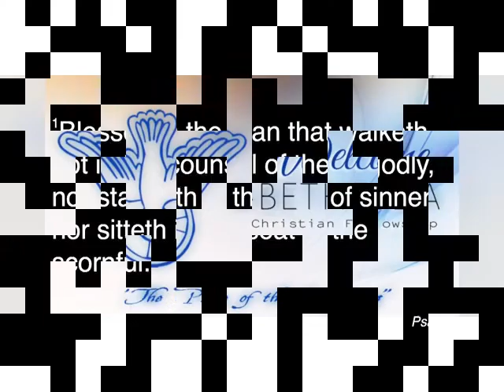Living the Abundant Life - Pastor Kenneth C. Doe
Series:  THE SOVEREIGNTY OF GOD
Mini-Series - SUFFICIENCY IN GOD'S SOVEREIGNTY
"Living the Abundant Life"
John 10:10-11

Bethesda Christian Fellowship
32-36 Dr. Martin Luther King, Jr. Drive
Saint Helena Island, SC  29920
bethesdachristianfellowship.net